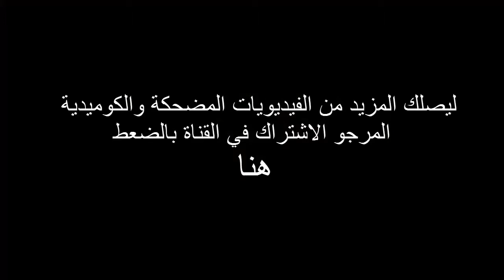Funny Videos Fail Compilation, Funny Pranks and Funny Cats Videos New Funny Video 9